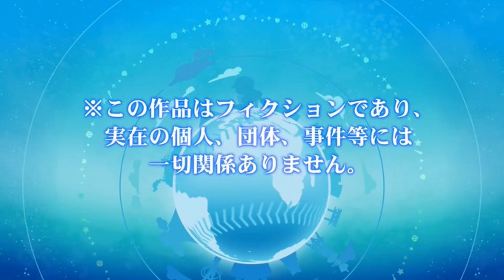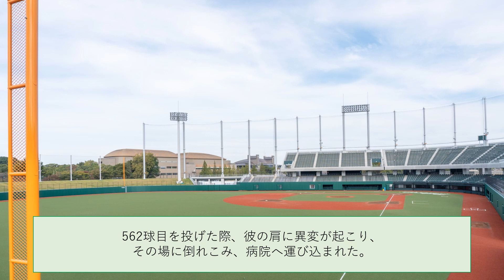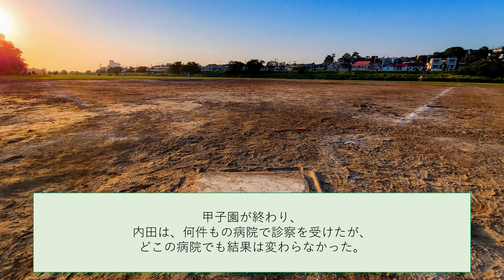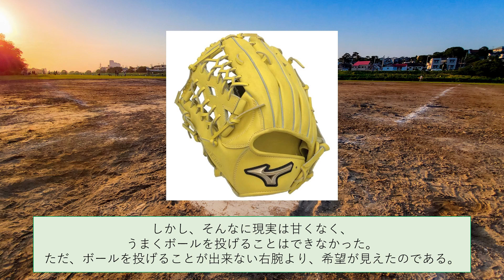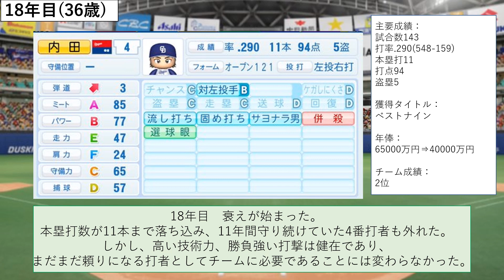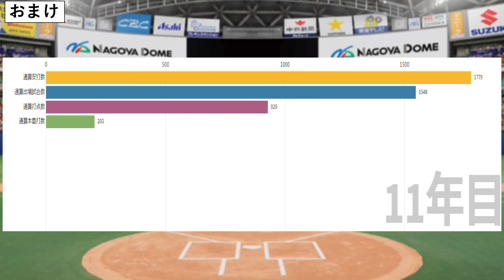【架空選手】悲劇のエース、竜の主砲へ(パワプロ2021/オーペナ)#1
架空選手のプロ野球人生(No.1)
甲子園のスター「内田真哉」
右肩の故障から、立ち上がった彼が、どのような野球人生を送ったのか